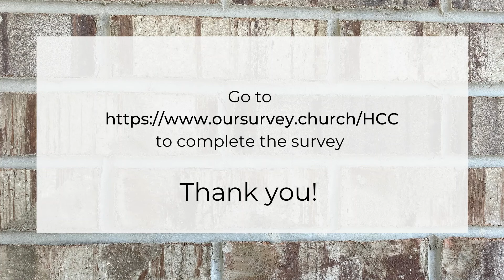Growing Young Survey Announcement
Hey, Heartland! Let this serve as a reminder that we need more "growing young" church assessments completed. The goal is to help young people discover and love our church. Your perspective matters!